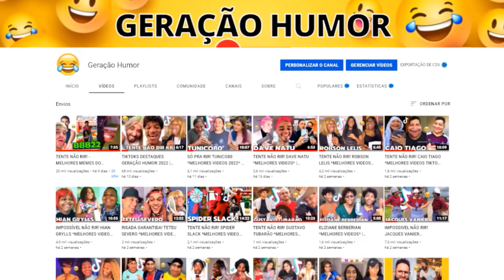TENTE NÃO RIR! JOÃO FERDNAN *Melhores vídeos do TIKTOK / REELS | GERAÇÃO HUMOR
Seja bem-vindo, esse aqui é o canal Geração Humor, e se você gosta de rir e se divertir, aqui é o lugar certo.

Boas gargalhadas ;)